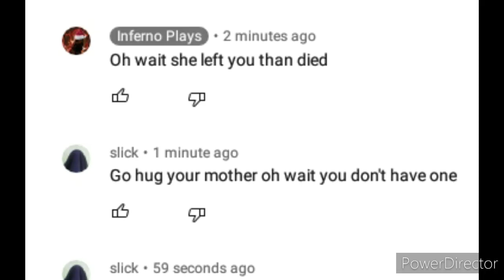i hate my life